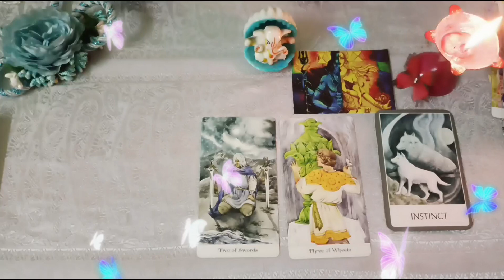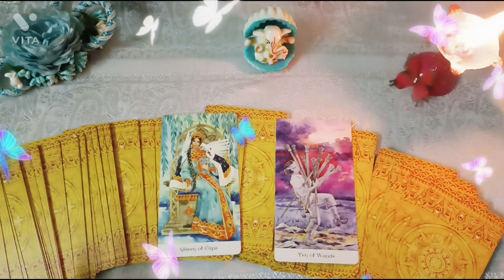Angel 😇 guidelines अभी आपको क्या करना है 🌈🌠by Sarla 🥰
Angel 😇 guidelines

Thanks 🙏🙏

short reading 🙏🥰🌞